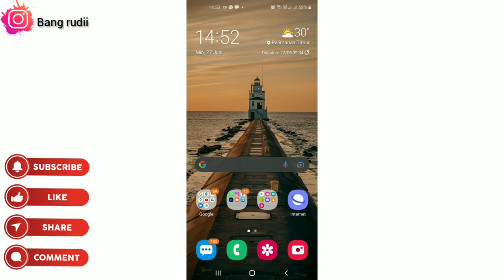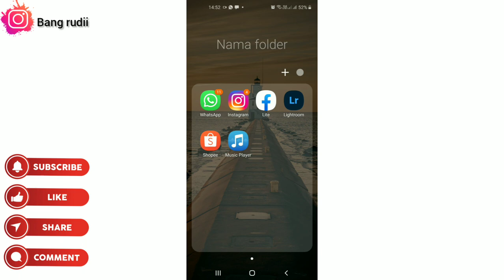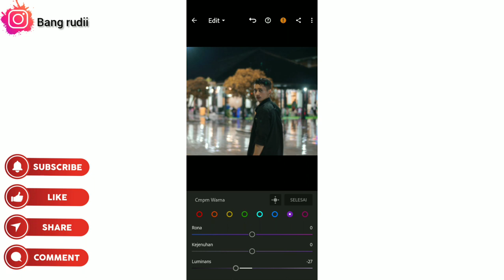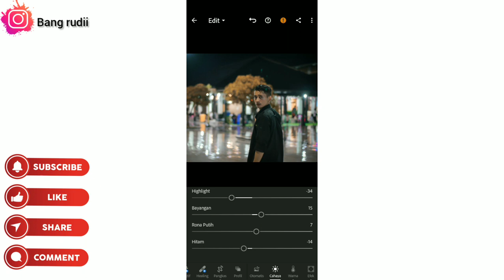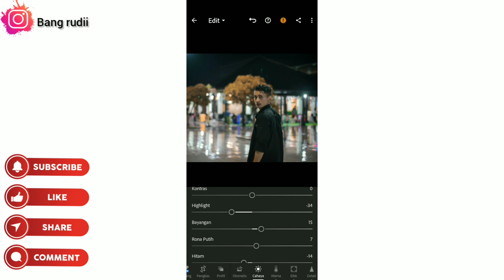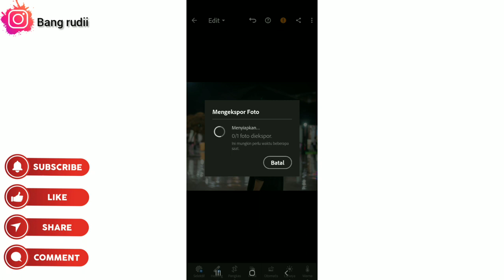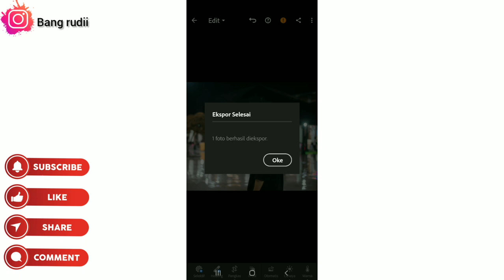cara mengedit foto di lightroom | edit foto kekinian Aesthetic | 2022.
cara mengedit foto di lightroom | edit foto kekinian | 2022.

bagi teman2 yabg mau ngedit foto kekinian yuk simak cara mengedit foto AESTHETIC lightroom | edit foto kekinian | edit foto Selebgram.
tonton sampai selesai ya cara mengedit foto AESTHETIC lightroom | edit foto kekinian | edit foto Selebgram.
semoga bemanfaat dan terinspirasi dengan video cara mengedit foto AESTHETIC lightroom | edit foto kekinian | edit foto Selebgram.